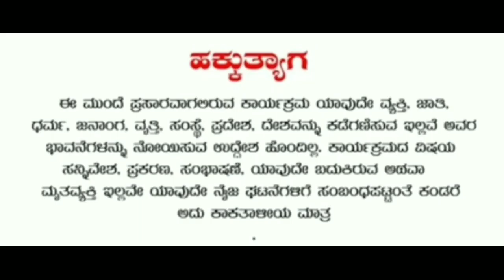ನನ್ನ ಹೊಸ ಚಿತ್ರದ ಟೀಸರ್ ಬಿಡುಗಡೆ ಯ ವಿಡಿಯೋ | my new movie teaser launch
shortmovietitle RJ omanase ನನ್ನ ಹೊಸ ಚಿತ್ರದ ಟೈಟಲ್ ಬಿಡುಗಡೆ ಯ ವಿಡಿಯೋ | my new movie title launch

( ಓ ಮನಸೇ ಚಾನೆಲ್)

*Hi friends*
 I have uploading the video three days one video uploading because I am trying for short videos motivational videos and general thinking videos its very very  top searching videos because video is too late please support me subscribe to my channel

 ಓ ಮನಸೇ ಚಾನೆಲ್ ನಾ ದಯವಿಟ್ಟು ಸಪೋರ್ಟ್ ಮಾಡಿ ಸಬ್ಸ್ಕ್ರೈಬ್ ಮಾಡಿಕೊಳ್ಳಿ ವಿಡಿಯೋನ ನೋಡಿ ಲೈಕ್ ಮಾಡಿ ಚೆನ್ನಾಗಿದ್ರೆ ಪ್ಲೀಸ್ ಶೇರ್ ಮಾಡಿ